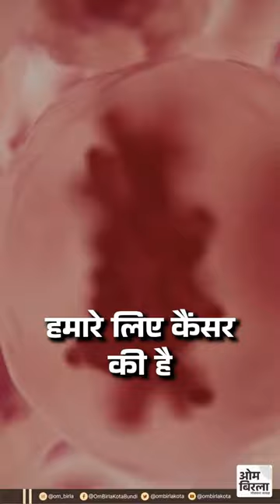कैंसर विजेताओं का सम्मान समारोह, भगवान महावीर कैंसर हॉस्पिटल एण्ड रिसर्च इंस्टीट्यूट, जयपुर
भगवान महावीर कैंसर हॉस्पिटल एंड रिसर्च इंस्टीट्यूट, जयपुर द्वारा आयोजित कार्यक्रम में कैंसर रोग विजेताओं से भेंट अविस्मरणीय अनुभव रहा। उनका उत्साह, आत्मविश्वास और उनके संघर्ष की जीवंत कहानियां अन्य रोगियों के लिए इस गंभीर बीमारी से लड़ने की सशक्त प्रेरणा हैं।

भारत ने सामूहिकता से कोरोना महामारी का सामना किया। पोलियो उन्मूलन के बाद अब हम टीबी मुक्त होने की दिशा में प्रयासरत हैं। देश में कैंसर रोगियों की संख्या तेजी से बढ़ रही है। समय आ गया है कि कैंसर की रोकथाम के लिए भी एकजुटता से कोशिशें की जाएं।

अब तक कैंसर रोग के उपचार की नई पद्धतियां खोजने पर ही बल दिया जा रहा था। परन्तु अब कैंसर रोग के कारणों को समाप्त करने तथा रोग होने के बाद बेहतर उपचार उपलब्ध करवाने पर भी साथ काम करना होगा। इस रोग के बारे में ग्रामीण स्तर तक जागृति उत्पन्न करनी होगी।